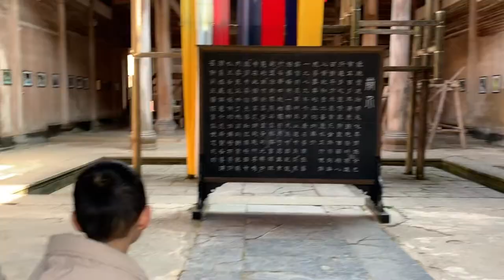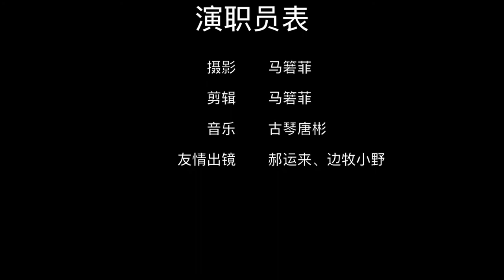Ancient Architecture in Anhui, China 安徽黟县小记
About my trip in the village of the Ancient HuiZhou, where the building stands more than 300 years.